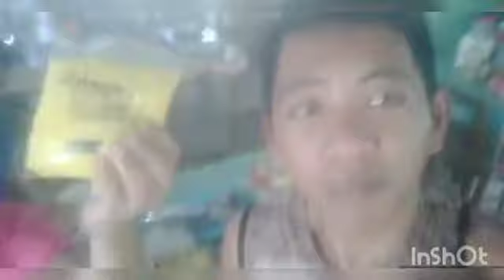making ka banana peeled😊 with my cousins😚😚